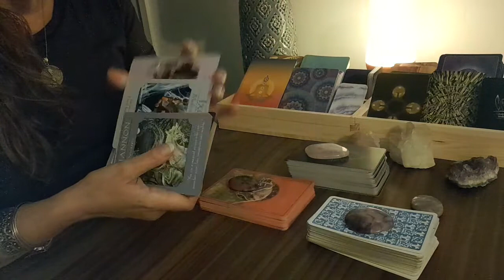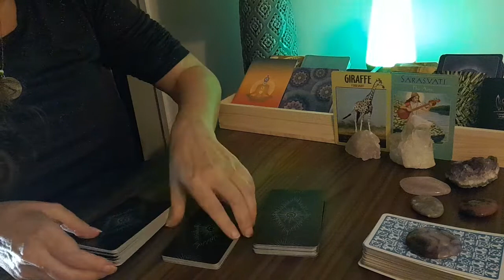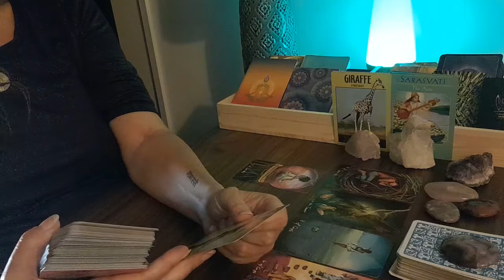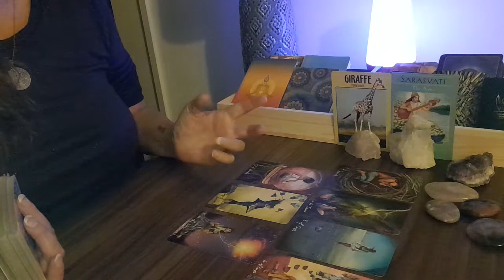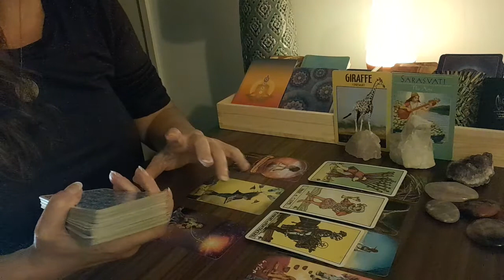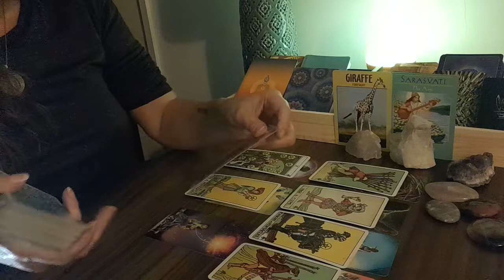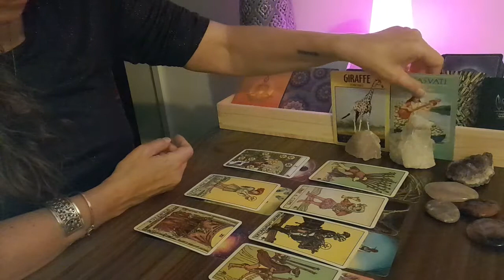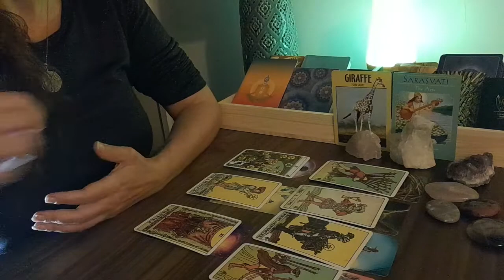♓ PISCES - November - Be open to opportunities! ❤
If this reading is not for you, you could look at one of my other readings for your moon, Venus or rising sign placement, or one of my other timeless playlists where you might find inspiration.

 Where I’m reading for a relationship spread please bear in mind that sometimes the cards I assign to you and your person might need to be be switched and that is absolutely fine.

The reading is an energetic snapshot in time and meant to offer the viewer possibilities and intuitive insights to aid self-reflection and personal growth.

I am a Virgo on the cusp with Libra and I have Virgo in 6 placements within my chart. I have a high degree of intuition and empathy and really "feel" my readings. I have had to retire from work due to Fibromyalgia and this channel is really helping me find meaning in my life again.

These are free readings and I do not do personal private readings at this time.